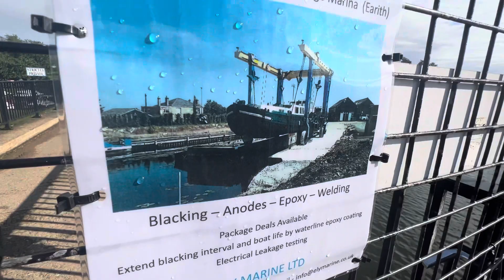Ely, Cambridge, England-2023